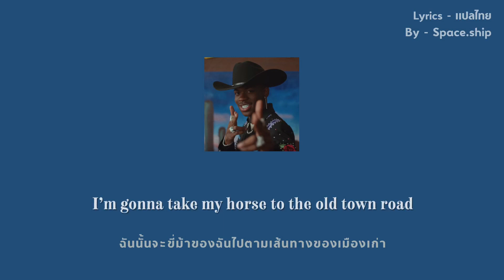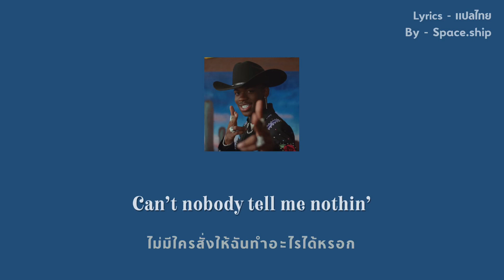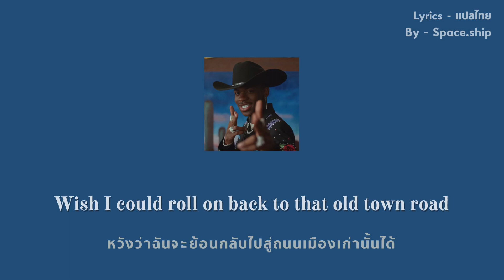Old Town Road - Lil Nas X ft. Billy Ray Cyrus [Lyrics] แปลไทย